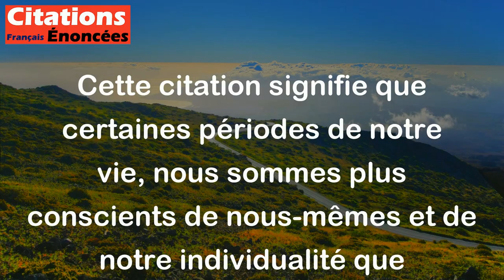Il y a des moi plus moi que d'autres. - Paul Valéry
Cette citation signifie que certaines périodes de notre vie, nous sommes plus conscients de nous-mêmes et de notre individualité que d'autres. Cela peut parfois être dû à des événements qui nous poussent à réfléchir sur notre propre personnalité et sur le sens de notre existence.